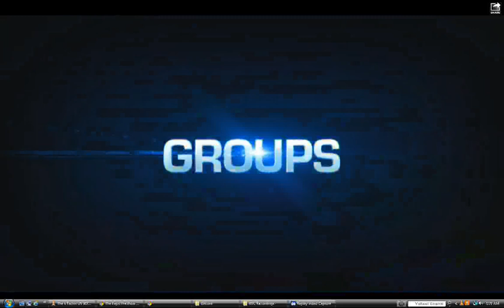Fifth Harmony and Emblem 3, What would they be doing for Thanks Giving?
Pre-Order 'Better Together'
Fifth Harmony and Emblem 3, What would they be doing for Thanks Giving If they weren't in the x factor.